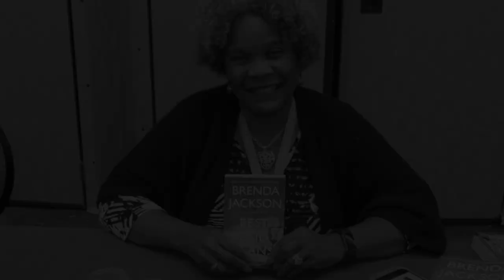BRENDA JACKSON FALL 2018 UPDATE!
Have you read all of the books in the 'PLAYAS' series?